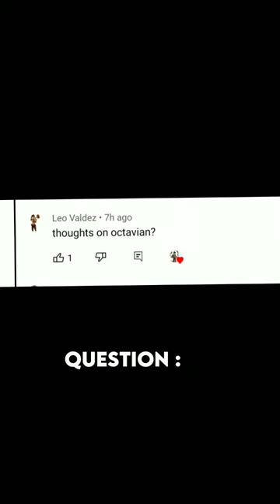2000 Sub Q&A ❤️(Part 2)